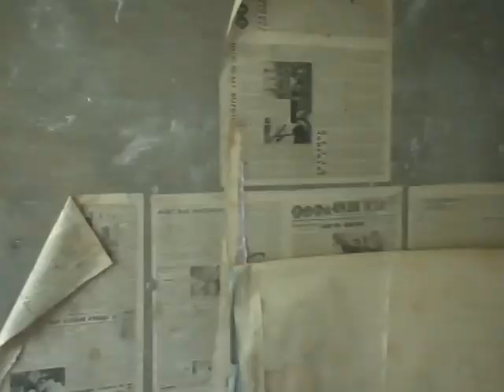Milovice - paneláky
Milovice 2011, prohlídka paneláků